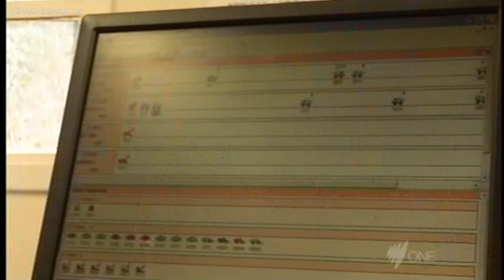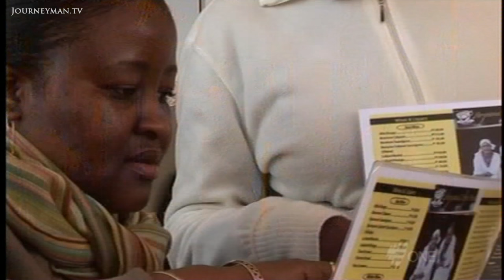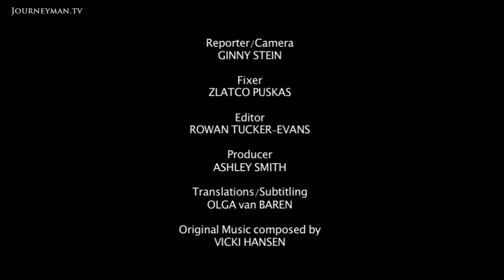Diamonds Have Transformed Botswana For the Better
Diamonds are Forever (2009): Botswana's reliance on the diamond trade has brought about stability and prosperity - but can it last?

For many African countries the discovery of diamonds has turned into a curse, with blood or conflict diamonds fuelling exploitation, subversion and division. But in Botswana, it's a different story.

The diamond has transformed Botswana from one of the poorest countries in the world, to one of the most prosperous and stable countries in Africa. An inspiring initiative has seen Botswana's vast diamond reserves, worth about three billion US dollars a year, being used to share wealth throughout the nation. Trade Consultant Ntetleng Masisi says they used diamonds to bring about health facilities, education and a markedly improved quality of life. "The earnings from our exports of diamonds have really done a lot for us." But Botswana's reliance on diamond revenue means that the whole of the country's future is now in the hands of the diamond dealers